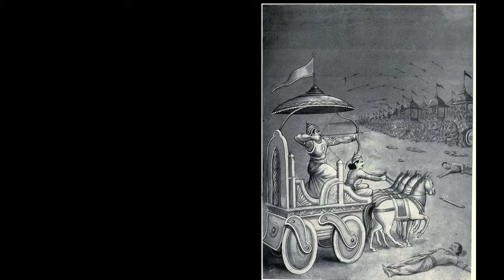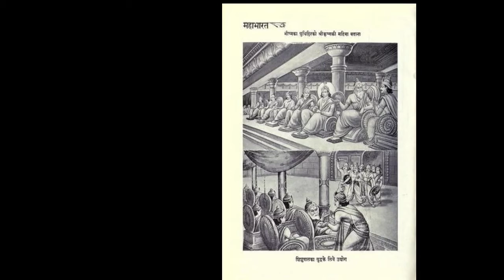మహా భారతం-26(కర్ణ పర్వము)